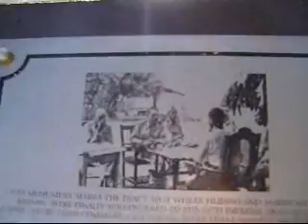Bataan Peninsula, Philippines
Abucay Church, Ciudad Acuzar and Mt. Samat - some of the places that we went to in this gorgeous province called Bataan.